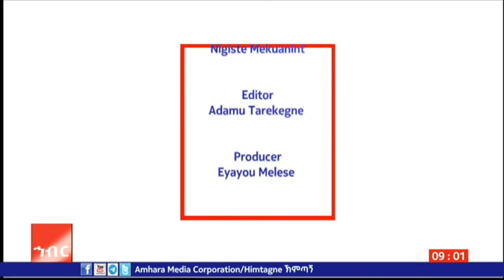Grand stories of the week part 2